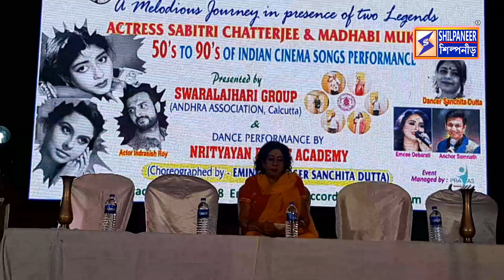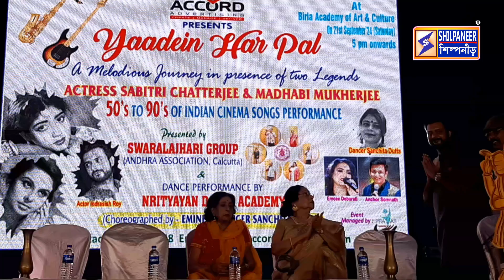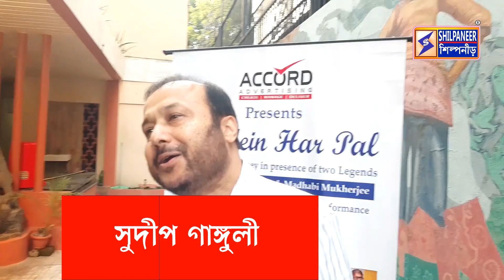# SHILPANEER NEWS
“শিল্পনীড়” স্বাধীন।
“শিল্পনীড়” নির্ভীক।
২০২০তে আমরা প্রথম শারদ সংখ্যা করতে সক্ষম হয়েছি শুধুমাত্র পশ্চিমবঙ্গ সরকারের সহযোগিতায়।